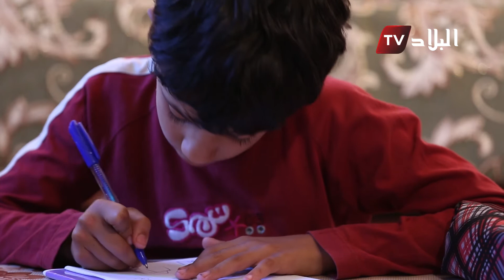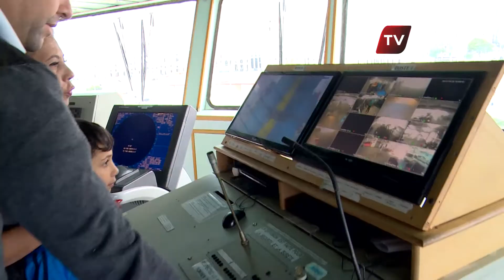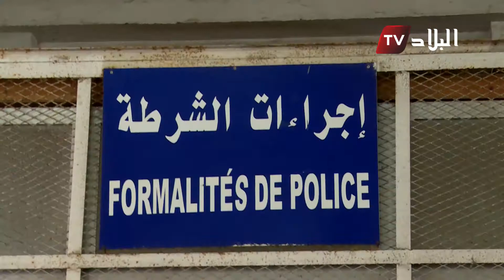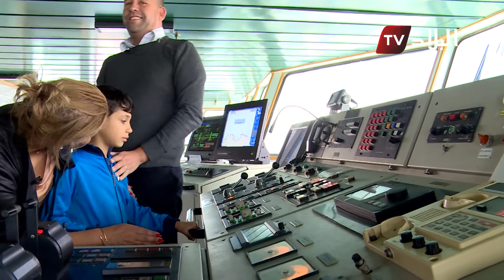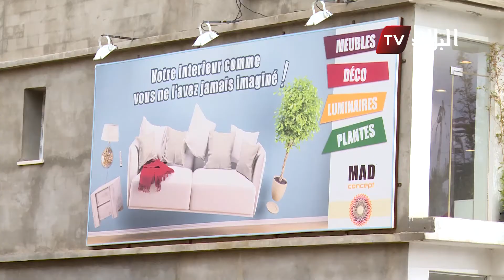برنامج بلاد الخير ... يحقق حلم الطفلين مهدي و عبد الجلل